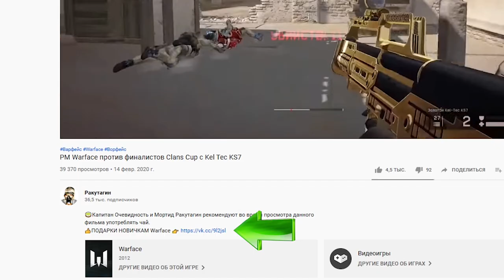МЯСОРУБКА Warface БЕЗ ДОНАТА ☛ Daewoo K2